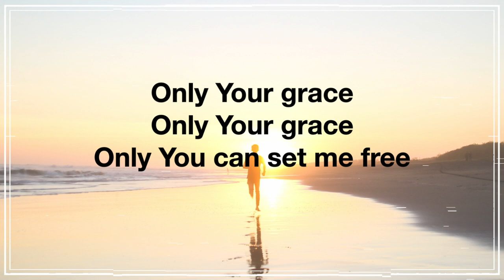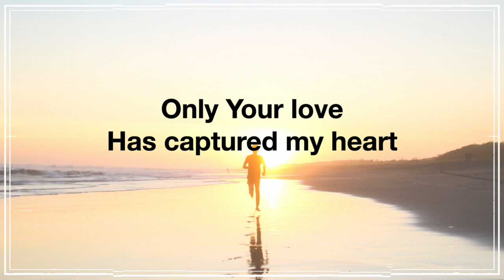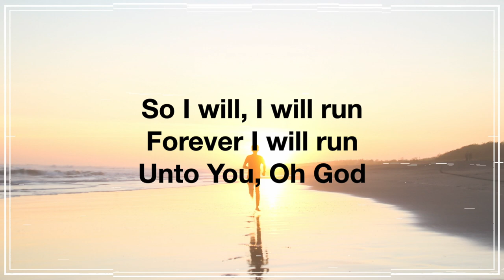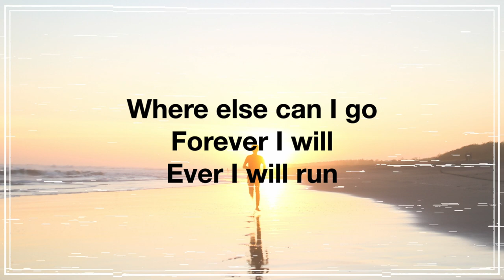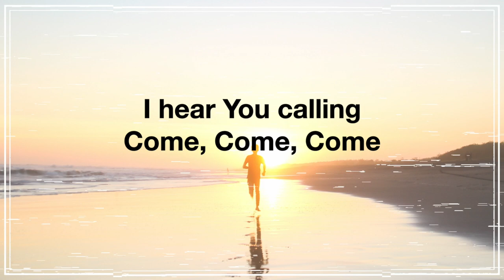I WILL RUN//FREDDY RODRIGUEZ // LYRIC VIDEO HD 1080p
The lyric video for "I Will Run" by Freddy Rodriguez.

Let's grow together, Godly community, and let's chat in the comments.